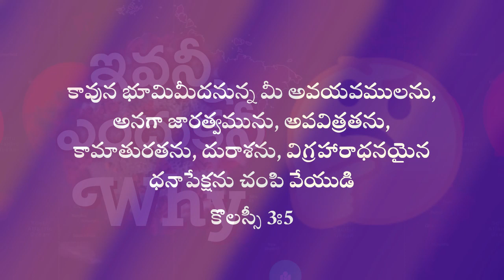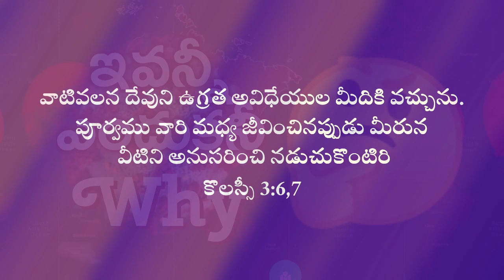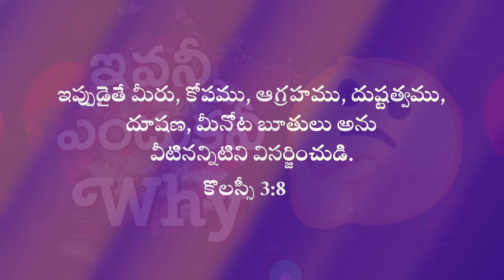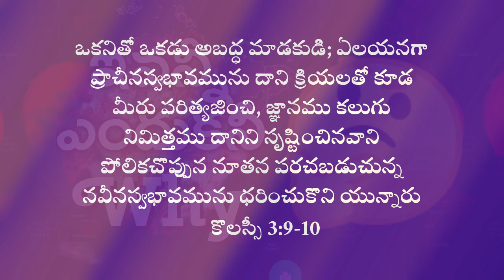Why????? - ఎందుకు?????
Why all these things are happening???
ఇవన్నీ ఎందుకు జరుగుతున్నాయి???